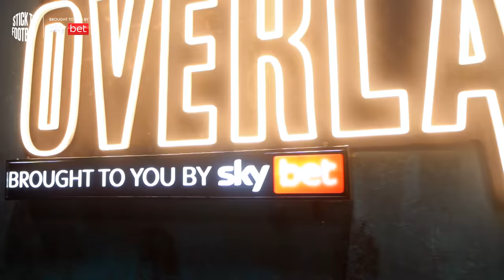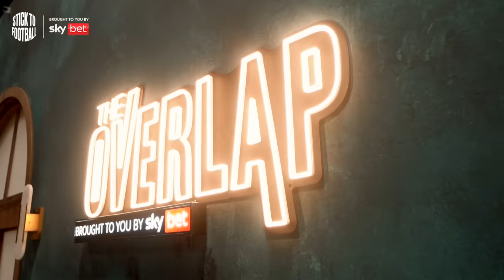The Highs & Lows Of European Football | Stick to Football EP 18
This week we are dedicating the episode to Club European Football and your Community Questions.

Gary tells who he thinks has the best atmosphere in Europe, Jamie recalls the night that kept Steven Gerrard at Liverpool, Ian talks about Arsenal’s UEFA Cup Winners Cup success and Roy is reminded of his famous performance against Juventus in Turin in 1999.

Also who do the lads think will win the Champions League this season and what was the single biggest factor in becoming a professional footballer?

Finally Roy reveals the latest on his managerial stance after links with a vacant role.

CHAPTERING
00:00 Promo
00:42 Behind the Scenes
02:37 Introduction
02:54 Best and Worst moments in Europe?
29:42 Who will win the Champions League this season?
43:02 What was the single biggest factor in becoming a professional footballer?
58:09 Which player dropped their form after success?
01:08:55 Will Roy be going back into management?